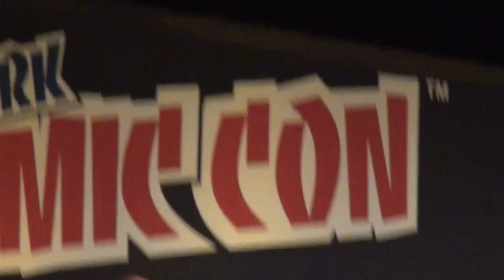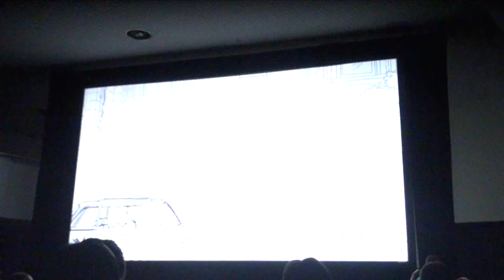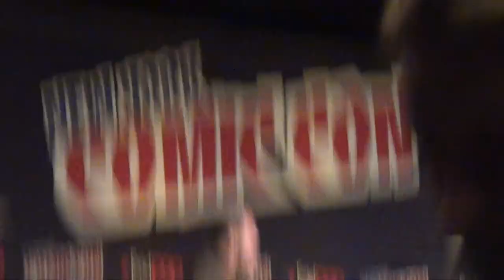The Bob's Burgers Panel at New York Comic Con 2014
Get your first look at what's in store for Bob and the gang on this discussion about the upcoming season at New York Comic Con 2014